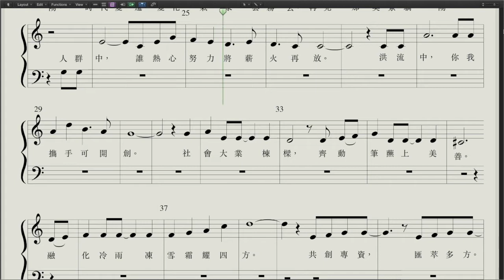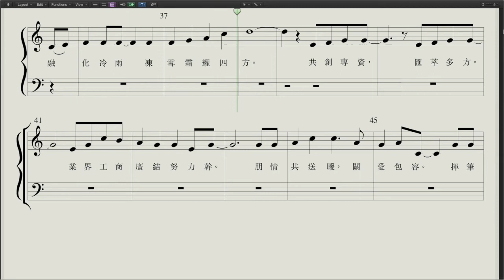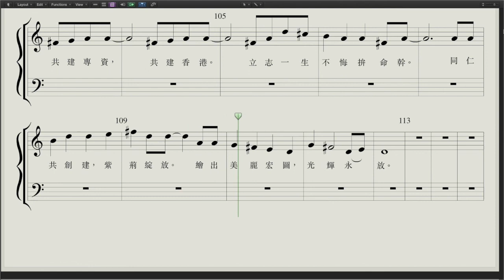添彩香江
添彩香江 lyrics & score